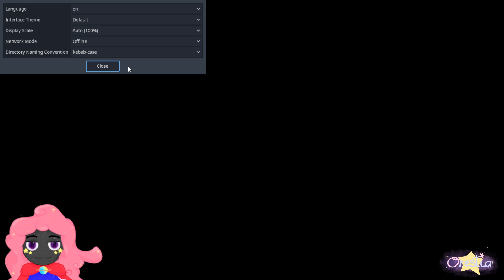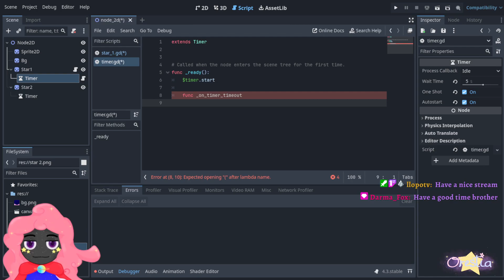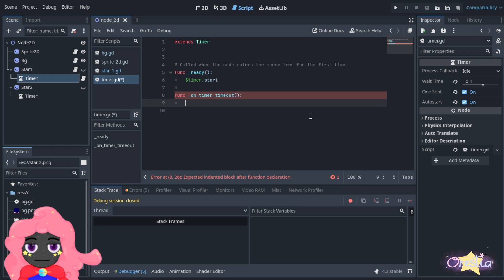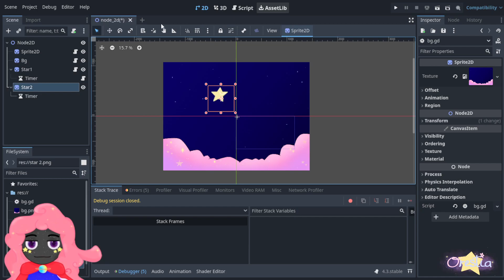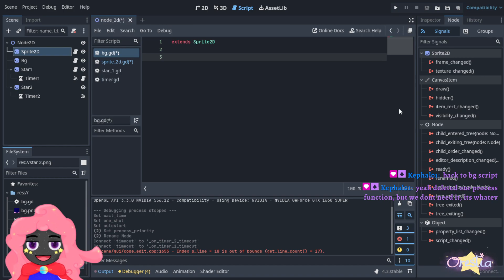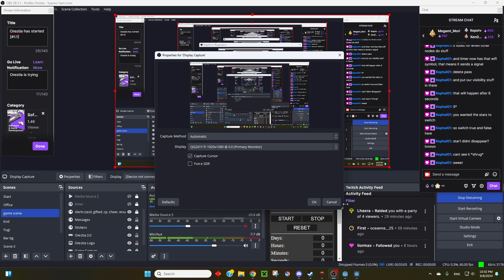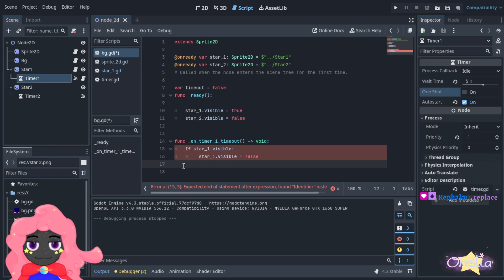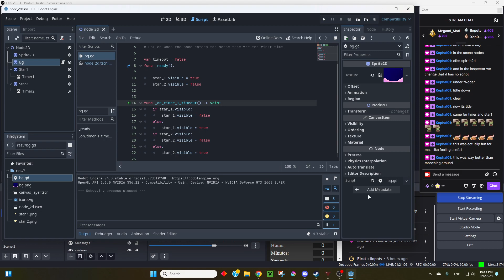Orestia has started [#1.1]